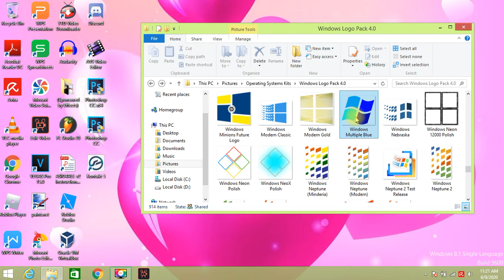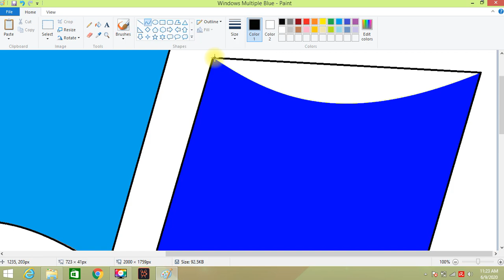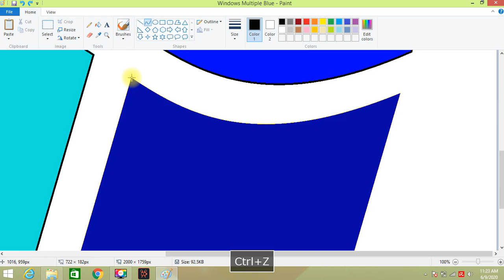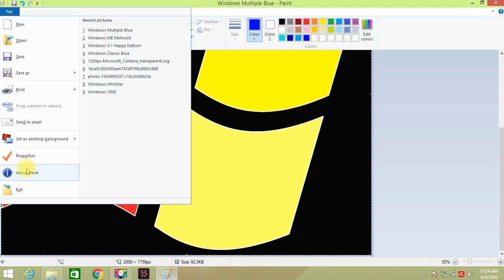How to create Windows Multiple Blue Paint